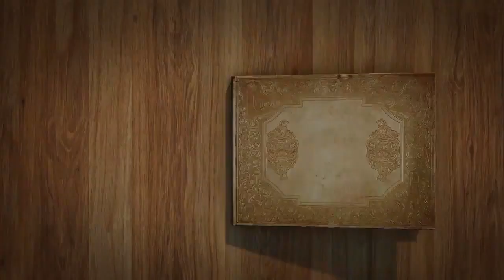Prestige Park Square Pre Launch Apartments in Bannerghatta Main Road Walk Through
Prestige Park Square Premium Residential project located  in a future  prime location of South Bangalore.

 Located at bang on  Bannerghatta Road , about  600 meters away after  the Nice Road Corridor .

Project Highlights :

Land Parcel : 8+ acres.

Towers : 3 Towers with 2 Basement + Ground + 26 Floors and 27 Floors.

Dimensions : 2 Bhk , 3 Bhk and 3.5 Bhk with sizes ranging between 1115 Sq.Ft to 1855 Sq.Ft

Three side open space with Vasthu Compliant up to 60- 80 %.

Prestige Park Square – Amenities
Amphitheatre
Children’s Play Area
Cricket Pitch
Gymnasium
Health Club
Indoor Games
Kids Pool
Mini Theatre
Multi-purpose Court
Party Hall
Swimming Pool
Prestige Park Square – Location Map
Prestige Park Square Location MapPrestige Park Square – Price, Options and Possession
Rate Per Sq Ft – 5400/- 5850 /-  Booking Amount & Agreement Amount - 10 % for the cost including booking amount .
Bhk Options –  2 BHK 3 BHK and 3.5 BHK Apartment.
Size – 1115 Sq.Ft – 1855 Sq.Ft.
Possession : NA.

Prestige Park Square – Project Specification
High End Specification…
Prestige Park Square – Master Plan

 Key Distances
Distance From Mg Road – 24.2 Kms
Distance From Railway Station – 27.3 Kms
Distance From Airport – 61 Kms
Nearest Metro Station – Up coming ( under development ) - Gottigere ( new phase connecting Nagavara to Gottigere for more details click link below  )
Nearest Nice Road  – 500 Meters
Prestige Park Square – Floor Plan
Prestige Park Square Floor PlanPrestige Park Square Floor Plan1Prestige Park Square Floor Plan2Prestige Park Square Floor Plan3Prestige Park Square Floor Plan4Prestige Park Square Floor Plan5

Prestige Park Square – Neighbourhood
Nearby Schools:

Candor International School
Yashasvi International School
Active Public School
Navodaya Techno School
Sri Kumaran Public School – ICSE
Little Angels School,Gottegere
School of India
Govt School, Harapanahalli
Gurukul School
Greenwood High Pre School Bannerghatta Road
SMARTKiDZ Play School
 Nearby Hospitals:

Apollo Hospitals
Green City Hospital
Vasavi Hospital
Vivekananda Hospital
Sri Sai Ram Hospital
Neighbourhood Hospital
Supurva Hospital
Ashwini Hospital
Rajnandini Hospital
Prashanth Hospital
Kavya Hospital
TR Hospital
Prestige Park Square – Buyer’s And Investment Advantages
Located In A Well – Established Residential Area
Close To Schools, Shopping Malls & Hospitals
Vaastu Compliant.
Prestige Park Square – About Builder
Prestige Estates Projects Ltd. is a property development and the flagship company of Prestige Group in South India. It was founded by Razack Sattar in 1986, who envisioned a success story waiting to take shape in the Retail Business in 1956 itself. Since its formation in 1986, Prestige Estates Projects has grown swiftly to become one of South India’s leading Property Developers, helping shape the skyline across the Residential, Commercial, Retail, Leisure & Hospitality sectors.

Prestige has developed several residential colonies and commercial spaces in Bangalore, Chennai, Mangalore, Mysore, Hyderabad and Kochi, few among them are Prestige Shantiniketan, Prestige Golfshire, Prestige Acropolis, The Forum, The Forum Value, The Forum Vijaya and many others. Prestige Court on K.H. Road in Bangalore set the pace for the Group’s rapid growth which now stands at over 169 Completed Projects spanning a total developed area of over 51.37 million sqft. It also has another 65 ongoing projects comprising around 56.94 million sqft & 28 upcoming projects totalling 31.15 million sqft., which include Apartment Enclaves, Shopping Malls and Corporate Structures, spread across all asset classes.

Prestige Group has several national and international awards in various categories:
National Award for Marketing Excellence :
Best In-House Magazine – Falcon News
Award for Content Marketing
Marketing Campaign of the Year 2016
Dun & Bradstreet (Corporate Award)
FIABCI World Prix D Excellence Awards
Best Shopping Center – South Forum
Asia Pacific Property Awards

Click The Below Link and Fill the form for Early Site Visit